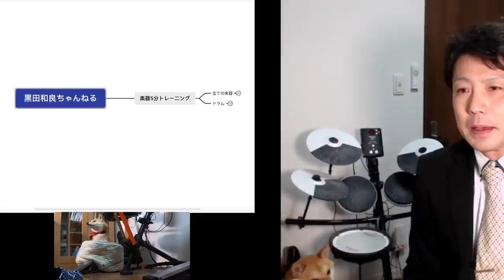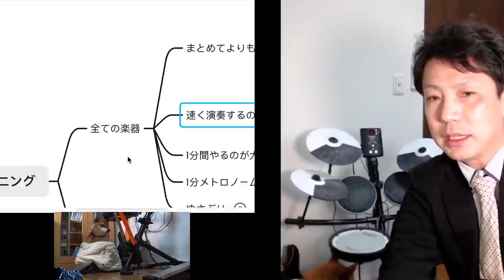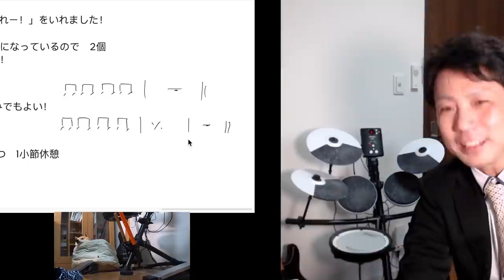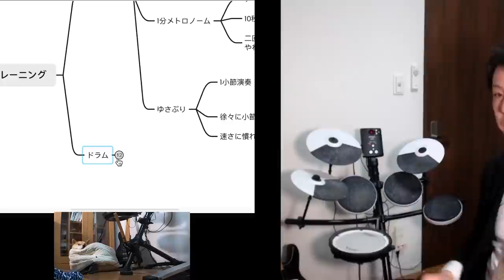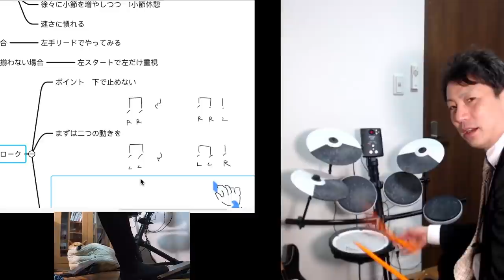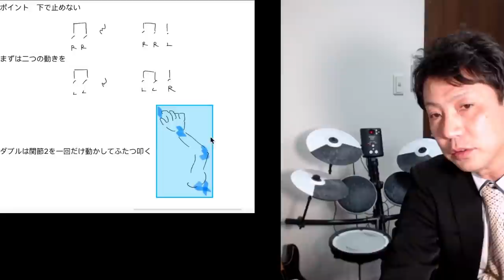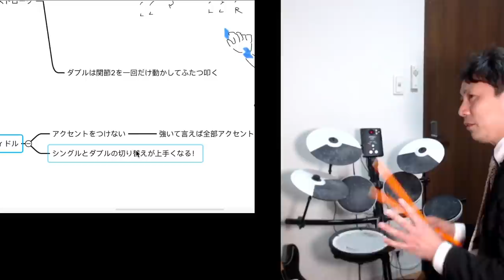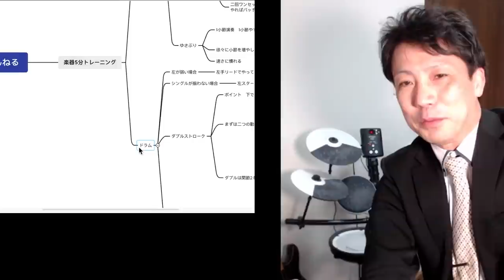楽器５分間トレーニング法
楽器の基礎練習は
毎日少しづつが効果的です
僕が自分でつくっている
１分メトロノームを
リニューアルしたので
それを使ってどうやって練習するか？
をまとめました

前半は楽器全般での説明
後半はドラム用のコツを解説しました

毎日２セット練習を癖にしましょう！